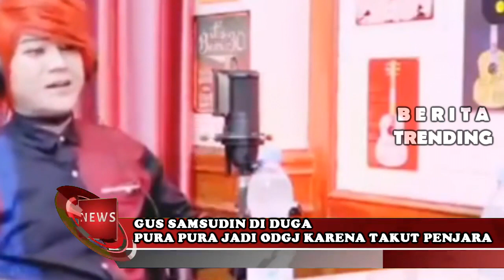PESULAP MERAH MARCEL RADHIVAL MENDUGA GUS SAMSUDIN HANYA PURA PURA JADI ODGJ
channel berita trending ini akan menyajikan berita berita trending, berita terkini, berita hari ini, berita viral, berita artis, dan berita berita lainya yang bisa membuan anda tidak akan ketingalan berita berita terkini dan berita hari ini, maka dari itu jangan lupa tekan subscribe dan bunyikan loncengnya agar anda tidak akan ketingalan berita berita trending, terimakasih sudah mendukung channel kami tampa kalian kami bukan apa apa.